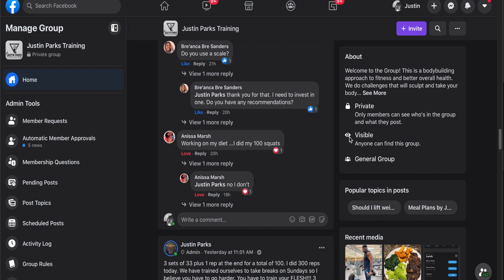Dumbbell Chest Work⎮Using the bench press⎮Making a better chest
Need more Dumbbell Chest Exercises? In this video I'll show you Dumbbell Chest Work. A good way to rejuvenate your time in the gym is by having lots to do and plenty of exercises. This training will help you starve off boredom and continue to make gains in the gym. Dumbbells isolate the chest muscle more than standard barbells do so it is beneficial and recommended that you should use them in your workout program.